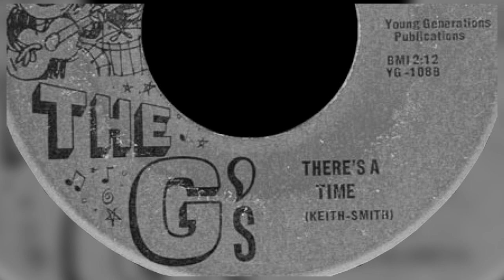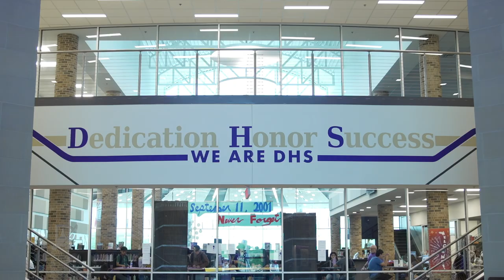Well Known Artist Gives Back to Denton ISD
Artist Mark Smith and his wife Barbara are giving our fine arts students and staff an amazing gift. This gift will provide opportunities that would not be possible otherwise and will change the way the arts are experienced in Denton ISD.